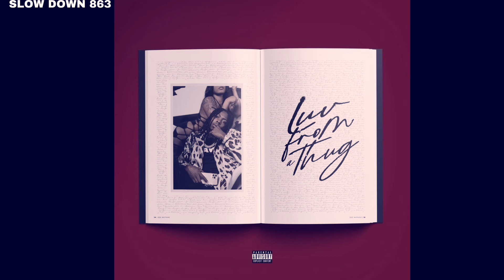Dee Watkins - Do U Really FWM (SLOWED)